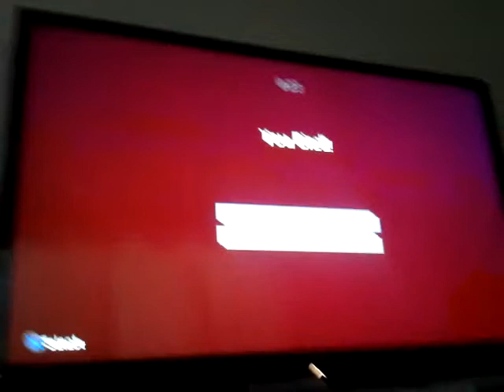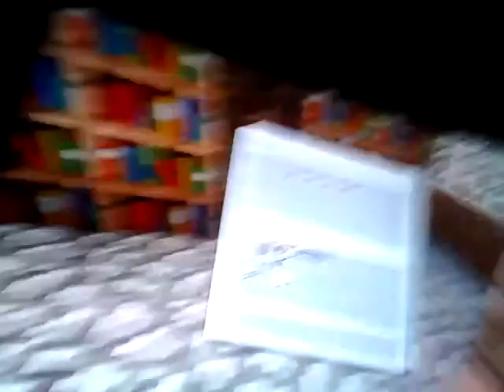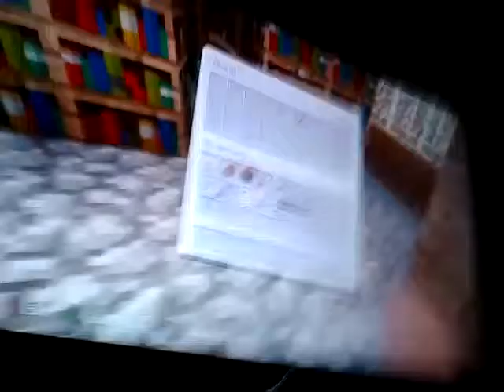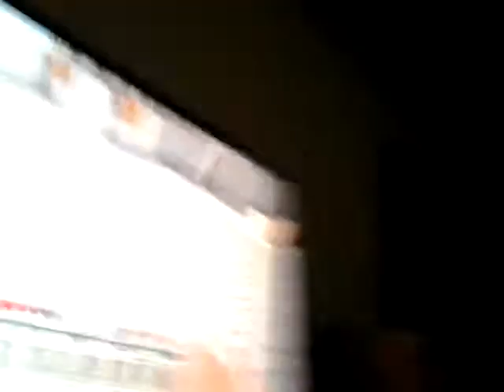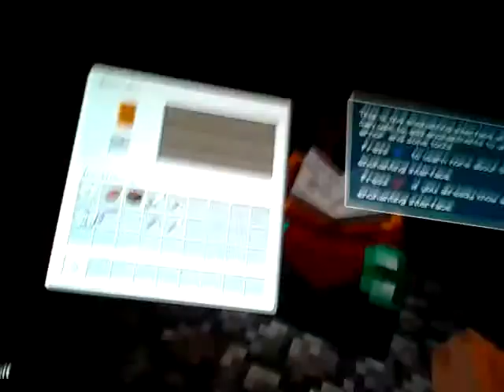Minecraft ty ty brine is crazy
Minecraft on ps3